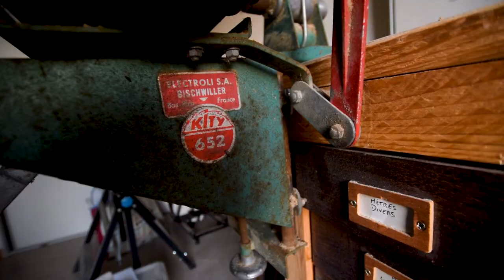Kity 652 Mortiser Coming Back to Life !! | DIY | Restoration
Following the restoration of my Kity 642 sharpener, I started the refreshment of my 652 mortiser. This one was not in a bad shape, I mainly had to clean it, oil up the glides and put up a fresh coat of paint on everything. And I also was able to test it !

~ Links ~